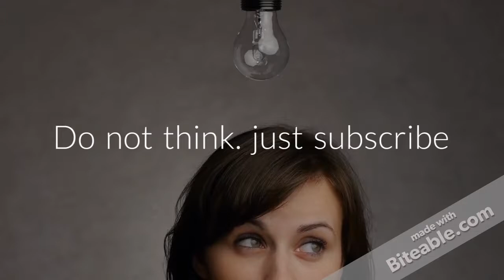New language learning by Easy English Jabalpur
Easy English Channel Hello! I'm Vikas Yadav, your YouTube English Coach! Welcome to Easy English! My channel is about helping you to build your skills and confidence as an English speaker.

I can't wait to help you improve and succeed in every way possible! 🎉

Easy English Channel
easy English channel